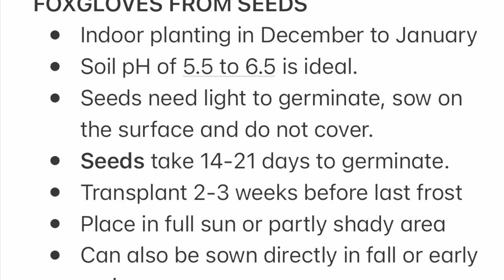Foxgloves | How to Grow from Seedsl Planting Requirementl Plants & Garden